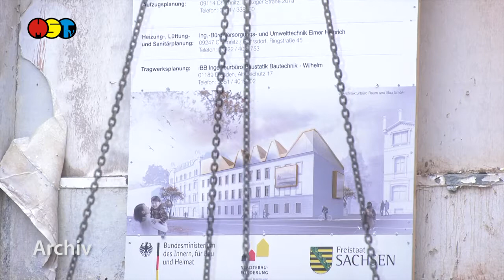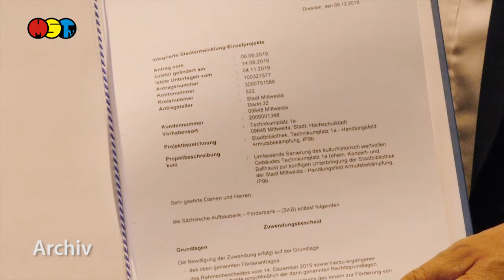Richtfest und straffer Zeitplan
„Wir werden mit dem Technikumplatz 1 einen städtebaulichen Akzent setzen. Nicht nur Großstädte vertragen solche Akzente auch kleine und mittlere Städte sollten den Mut haben, so etwas zu tun. Das gehört zur Lebensqualität dazu“, sagte Oberbürgermeister Ralf Schreiber anlässlich des Richtfestes Neubau des ehemaligen Hotel & Ballhaus „Stadt Chemnitz“ zur Stadtbibliothek.

Zum Richtfest am Nachmittag des 27. September waren rund 40 Gäste geladen, darunter Vertreter aus Politik und Wirtschaft und natürlich den daran beteiligten Baufirmen.

Bereits im Sommer des vergangenen Jahres erfolgte die Denkmalgerechte Sicherung und Bergung historischer Bauelemente sowie der Teilabriss.

Im Herbst 2020 begannen die Bauarbeiten, im Dezember erfolgte die Grundsteinlegung. Das Gebäude am Technikumplatz 1a hat eine mehr als 100jährige Geschichte.

1900 öffnete der Europäische Hof, wurde 1917 zum „Hotel Stadt Chemnitz“, später Lichtspielhaus und Kino, diente als Möbellager und Mitte der 80er Jahre als Diskobar.  Darauf folgte die Rückübertragung und ein jahrelanger Leerstand.

2012 begannen die Überlegungen zur Neunutzung.
Nach einer Machbarkeitsstudie, einem Architektenwettbewerb und Planungsvorlauf gab es im Dezember 2019 den Zuwendungsbescheid.
Die geplanten Gesamtkosten betrugen, laut Oberbürgermeister, 6,7 Millionen Euro und werden zu 80 Prozent über das EFRE- Programm „Nachhaltige Stadtentwicklung“ und zu 10 Prozent über die Stadtumbau Ost Förderung finanziert. Eine weitere Förderung aus demselben Programm gibt es für die Außenanlagen in Höhe von 380.00 Euro.

Inzwischen sind die Gesamtkosten jedoch um 750.000 Euro gestiegen.
Die Kostensteigerung sieht der Oberbürgermeister vor allem in der Coronapandemie begründet. Diese habe zu Lieferschwierigkeiten, Materialengpässen und so zu Verschiebungen im Zeitablauf geführt. Das habe sich auch auf die Preise ausgewirkt.

Die geplante Fertigstellung bis Ende dieses Jahres verschiebt sich, aus den genannten Gründen, bis Mitte nächsten Jahres. Die Rohbauarbeiten sind inzwischen fast beendet.
Laut dem Stadtoberhaupt sind 35 Gewerke mit den folgenden Arbeiten beauftragt worden. Der Zeitplan für die Fertigstellung spätestens im Juni ist eng und muss klappen, appellierte der OB.
Dann läuft die Förderperiode des EFRE- Programms aus.